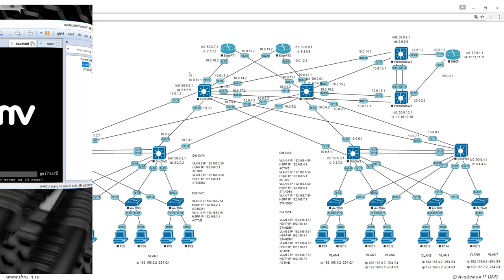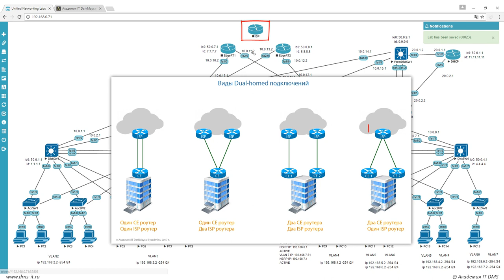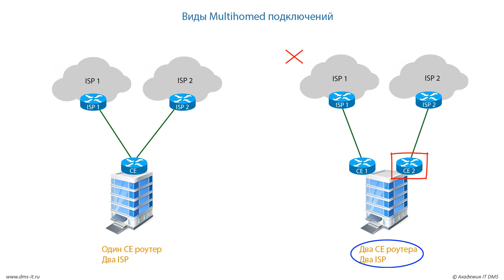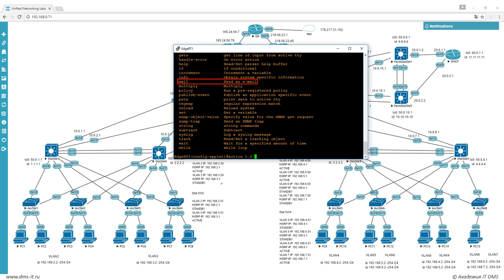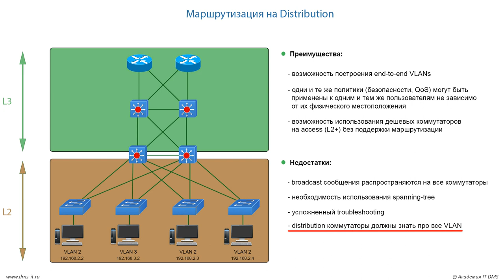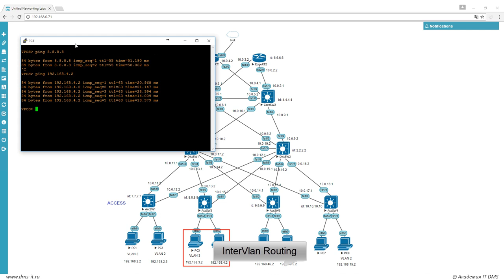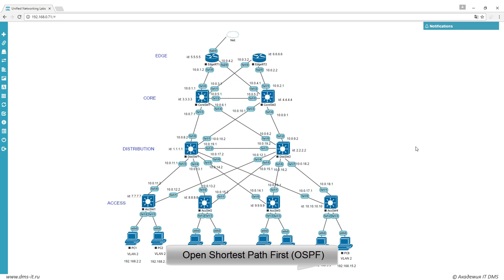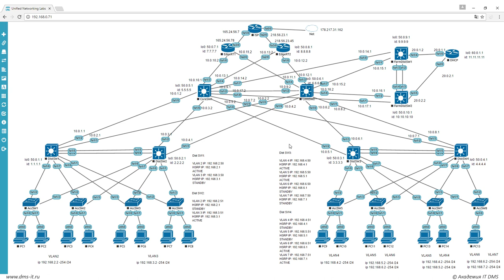Курс "сетевой инженер". Построение сети предприятия.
Этот урок входит в состав глобального курса *"сетевой инженер".*

В свободном доступе представлено менее 5% от общего числа уроков, которые входят в состав этого курса. Они опубликованы для демонстрации глубины и качества обучающего материала.

Освойте *IT-профессию "сетевой инженер"* с помощью этого курса:

● научитесь настраивать сетевое оборудование, проектировать, администрировать и
защищать корпоративные сети предприятий.

● получите *диплом* с квалификацией «инженер локально-вычислительных сетей» и возможность
трудоустройства в крупные IT-компании.

© Учебный центр ДПО "Академия IT DMS" - профессиональная переподготовка и повышение квалификации в сфере IT.

*Описание урока:*

В этом уроке мы занимаемся построением большой корпоративной сети предприятия и консолидируем знания, полученные в первой части видеокурса, расширяя их полезными технологиями.

Нам предстоит обеспечить выход в интернет, поработать с Event Manager Applet , протестировать отказоустойчивость, поговорить про коммутируемую и маршрутизируемую часть сети, а также разобраться с Local и End-to-End VLANs.

*Краткое содержание:*

-Соединение виртуальной лабораторной среды с реальной, физической сетью. Обеспечение выхода в Интернет для пограничных (EDGE) роутеров.

-Резервирование подключения к провайдеру с использованием схемы Dual-homed (2 CE to 1 ISP).

-Распределение потока трафика от конечных пользователей между двумя EDGE роутерами с помощью управления метрикой. Работа с параметром «metric» в команде «default information originate».

-Динамическое изменение метрики маршрута по умолчанию в зависимости от состояния провайдера. Использование механизма IP SLA в сопряжении с prefix-list, route-map и default-information.

-Управление маршрутом по умолчанию на основе route-map и с помощью Embedded Event Manager (EEM). Сравнение и выбор оптимальной реализации.

-Работа с функцией «wait» в механизме Event Manager Applet. Версии EEM.

-Тестирование отказоустойчивости на уровне Distribution, Core и Edge. Проверка отказоустойчивости основных шлюзов в коммутируемой и маршрутизируемой части сети.

-Выявление и устранение сетевых неисправностей (troubleshooting), обнаруженных в процессе тестирования отказоустойчивости.

-Ускорение процесса восстановления сети после сбоя, за счёт подстройки hello и dead interval в протоколах IGP, а также hello и hold timers в протоколах FHRP. Преимущества, недостатки и требования к стабильности сети при малых значениях таймеров. Рекомендуемые значения таймеров.

-Switched Campus Architecture и идеология end-to-end VLANs. L2 связность между Access коммутаторами. Достоинства и недостатки модели маршрутизации на Distribution.

-Routed Campus Architecture и идеология local VLANs. Правило распределения подсетей между Access коммутаторами. Еще раз об отличиях коммутации от маршрутизации. Достоинства и недостатки модели маршрутизации на Access.

- Подробное изучение механизма перехода от конечного абонента к маршрутизируемой части сети в модели маршрутизации на Access. Обеспечение отказоустойчивости без использования First Hop Redundancy Protocols и Spanning Tree.

-Сравнение Routed и Switched Campus архитектур. Какую архитектуру выбрать?

-Комбинирование архитектур. End-to-end VLANs в пределах одного Distribution блока. Проблемы коммутируемого ядра.

-Нужна ли L2 связь между коммутаторами распределения в пределах одного Distribution блока в архитектуре Switched Campus? Моделирование ситуации отсутствия связи. Детальное отслеживание причин, приводящих к неоптимальному прохождению трафика при отсутствии L2 связи.

-Нужна ли L3 связь между коммутаторами распределения в пределах одного Distribution блока в архитектуре Routed Campus? Влияние суммаризации на прохождения трафика в пределах Distribution блока при отсутствии L3 соединения.